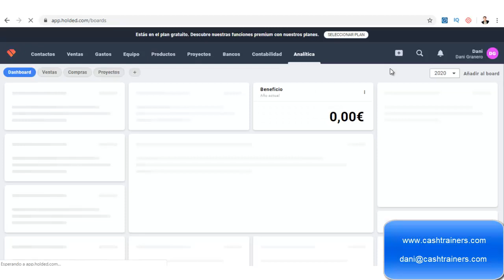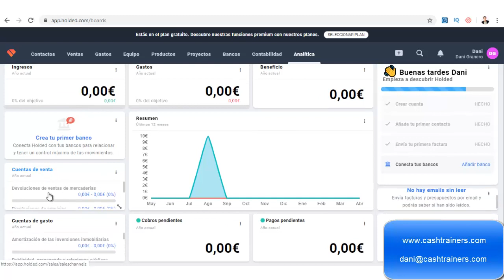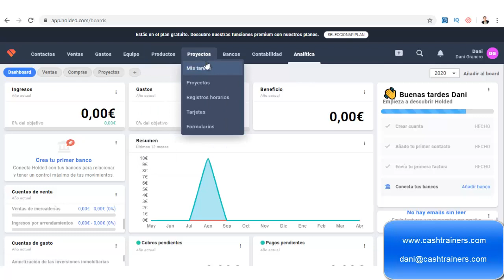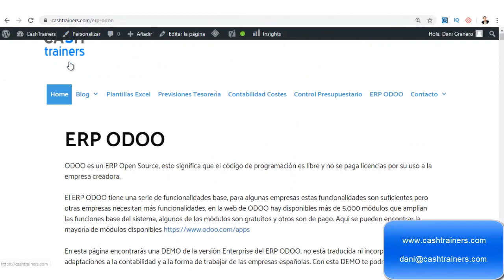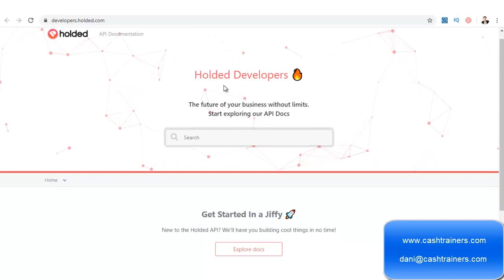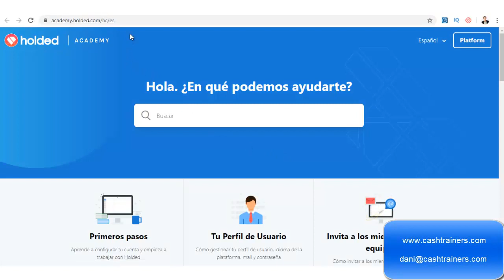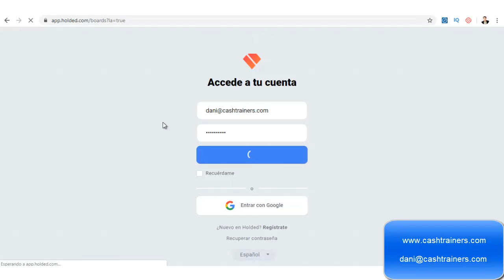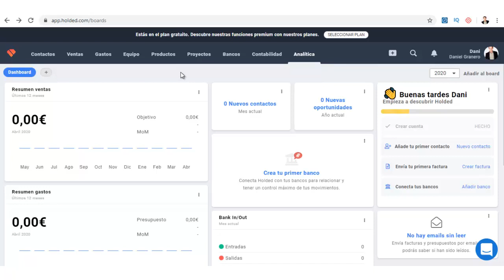HOLDED Descubriendo y Empezando a probar el ERP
Primero de los vídeos que tengo intención de publicar sobre el ERP Holded, respecto a su configuración y funcionalidad desde un punto de vista de usuario sin conocimiento previo del sistema, sin haber consultado ningún manual, pero con las ganas de probar un nuevo sistema de gestión que me ha llamado la atención y me parece muy interesante.

La idea es mostraros en próximos vídeos las funcionalidades del CRM, presupuestos y pedidos de venta, facturación, contabilidad, proyectos…. Y si la versión gratuita intentaremos profundizar en el área de almacén.

Si quieres ir probando el ERP Holded te dejo aquí el enlace para que lo pruebes